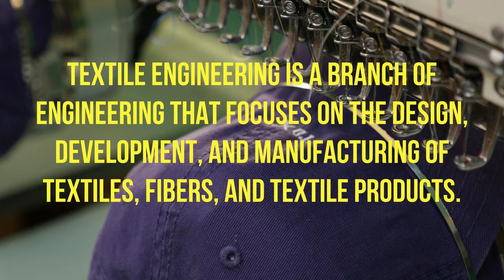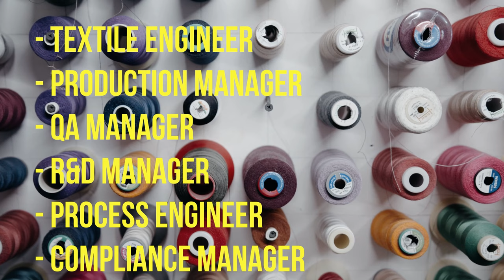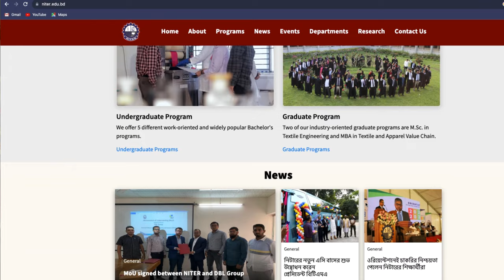Textile engineering এর ভবিষ্যৎ কেমন? Textile Engineering Course Review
The future of textile engineering in Bangladesh shimmers with innovation and opportunity. From embracing cutting-edge technologies like smart textiles and automation to prioritizing sustainability and environmental responsibility, the industry is poised for a transformative leap. Imagine fabrics woven with sensors that monitor health, garments that adapt to temperature, and production lines humming with the efficiency of robots. The focus will shift beyond solely producing low-cost apparel, embracing high-tech materials for applications in medical textiles, aerospace and even infrastructure. Skilled engineers, nurtured by robust academic and research institutions, will be the backbone of this evolution, driving research in bio-based fibers, recycling technologies, and advanced finishing processes. Sustainability will be the cornerstone, with a focus on reducing water and energy consumption, minimizing waste, and exploring eco-friendly alternatives. This paradigm shift promises not only economic growth and global competitiveness, but also a healthier environment and a brighter future for the millions whose lives are woven into the fabric of Bangladesh's textile industry.